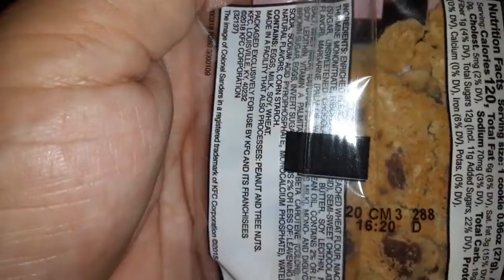chocolate chip cookie